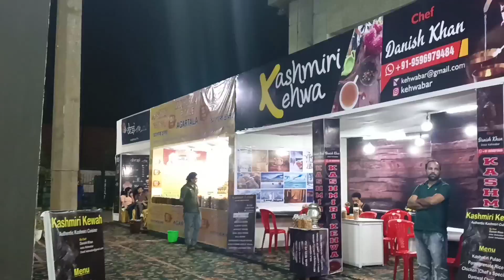Leo Expo in Dubai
Leo Expo in Guwahati Assam || Leo Expo in Dubai